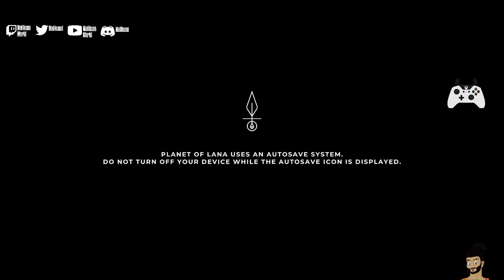LE MEILLEUR JEU DE SORCIERE 2023 : WITCH SPRING R découverte démo (+ Planète au Lana)